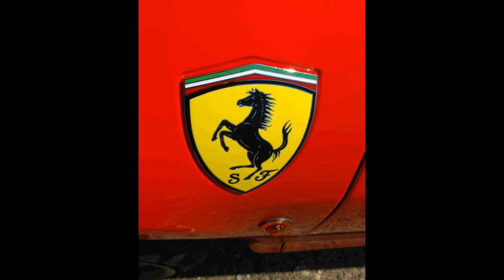Day circuit 6 mei 2016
Ferrari's, Bentley's Porsche's and more!